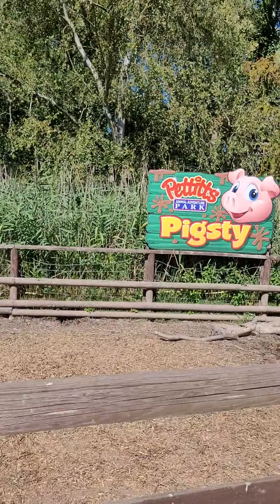pettitts theme park miniature train ride in Reedham norfolk